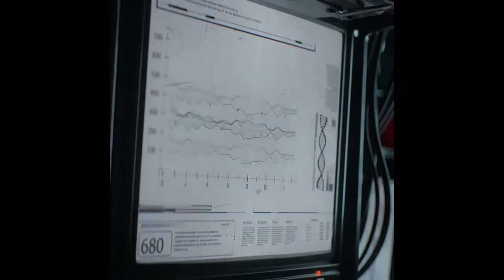EMAN GERSHOM original soundtracks excerpts instrumental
Tracklist:
0:00 Versailles
0:38 Night Vision -synchro film Bonne Pomme-
1:08 Robots Louvre
1:50 Ménage à 3 -synchro films Bonne Pomme et Toute première fois-
2:34 Absorption
3:09 Les corbeaux -Event Yard Magazine-
3:38 Cassiopée
3:56 Générique La Loupe  -le podcast de L'Express Magazine-
4:33 Chronologic
5:00 When you trash
5:33 It's an Emergency
6:00 Axe Energy
6:14 You Stink
6:46 Sirens
7:22 Love application -synchro film Toute première fois-
7:53 Energies